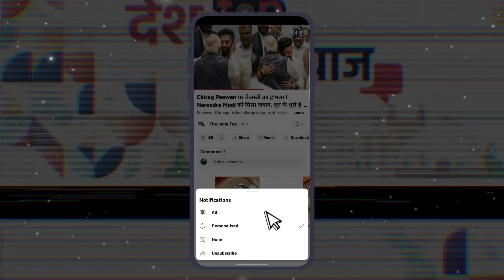बाथरूम में बैठकर Patna पहुंचे लोग ! Railway की बदहाली देख गुस्से में जनता !